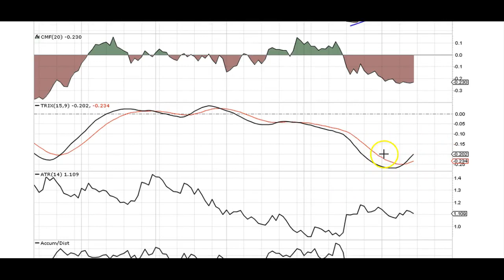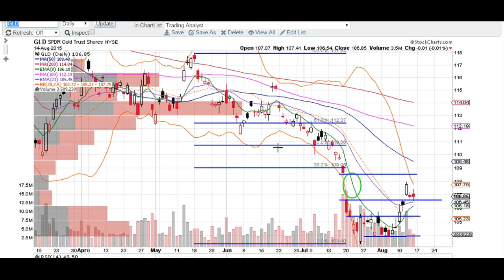GLD chart technical analysis